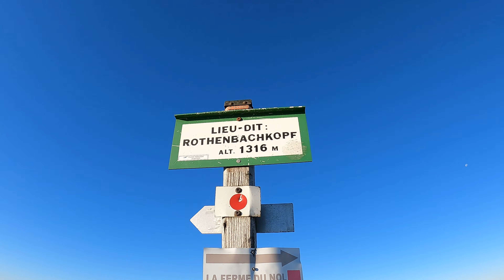Soleil d'automne | RésilienceTrail Alsace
Saint Of Sin Liquid Light Solarsoul Remix(autumn video edit)